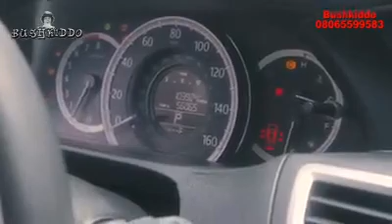Sabon comedy bushkiddo da mota Mai tura ta tashi